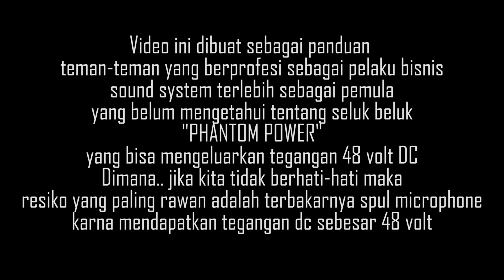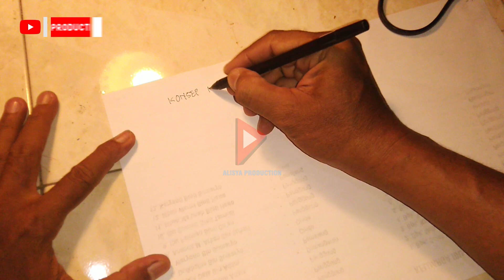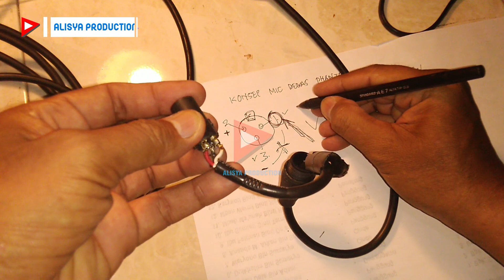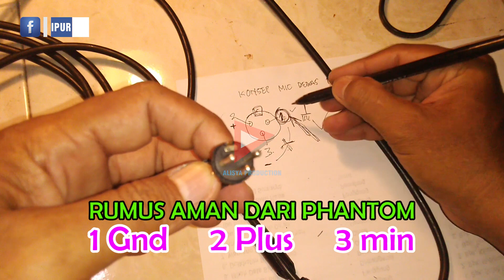CARA MUDAH PASANG KABEL MIC DINAMIC YANG BENAR DAN AMAN DARI PHANTOM POWER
Vidio Penjelasan tentang bagaimana cara menghindari bahaya salah penggunaan pada phantom power di mixer soundcraft

SIMAK JUGA VIDIO INI BOSKUH.

ISI KONTEN :
00:00  Pendahuluan
01:06  ID Channel
01:18  Konsep Mic Bebas Phantom Power
04:17  Contoh pengkabelan yang bebas Phantom Power
06:30  Rumus System Phantom Power
07:05  Bedah jalur pada Microphone
11:00  Closing

Pencet Lonceng pemberitahuan supaya selalu dapat update postingan kami